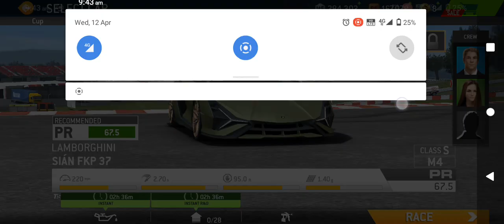Lemborgani Sián FKP 37 || Season 2 championship|| only one in India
milte hai new video me bye.